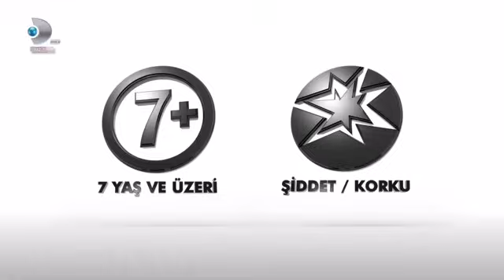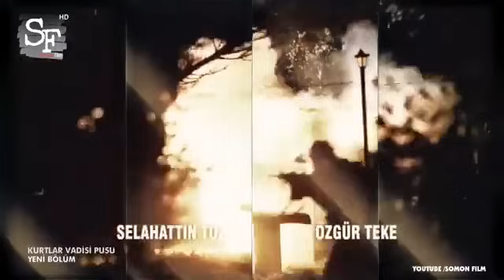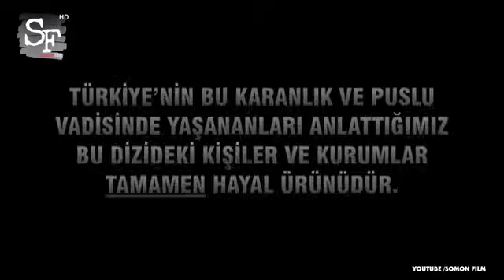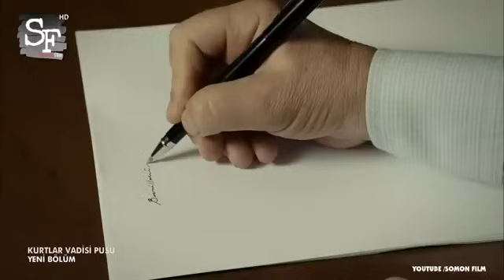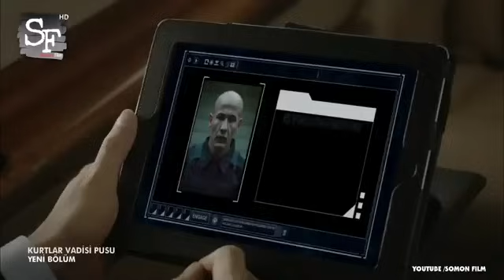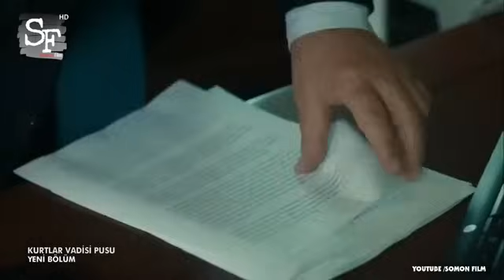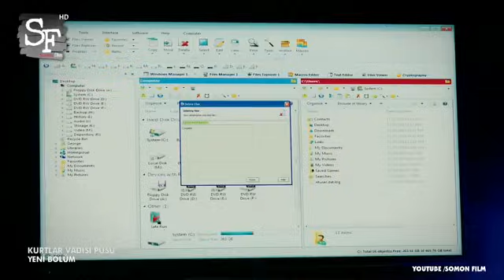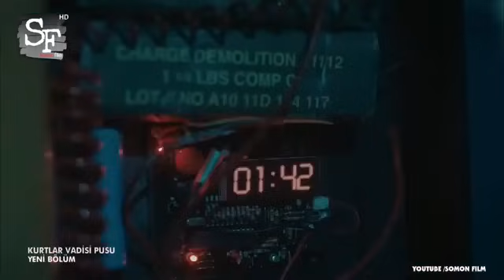سریال وادی گرگ ها قسمت 230 فصل نهم